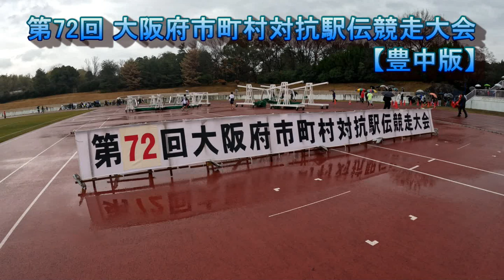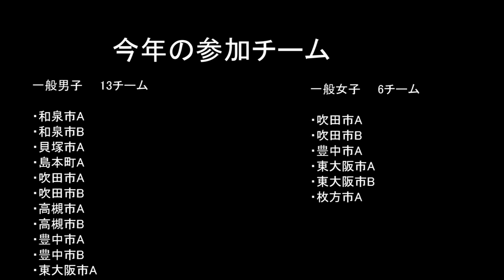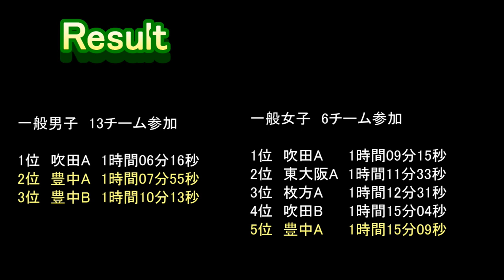第72回 大阪府市町村対抗駅伝競走大会【豊中版】 2023年2月19日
第72回 大阪府市町村対抗駅伝競走大会

実施日：2023年2月19日

場所：豊中服部緑地公園